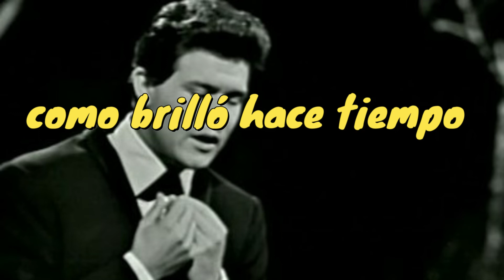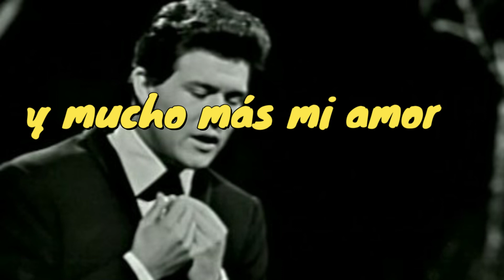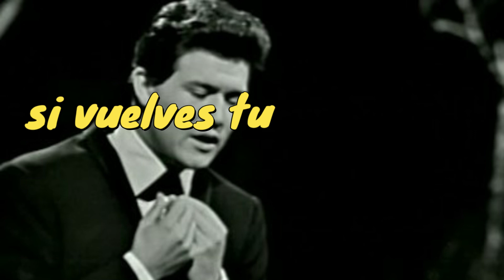VOLVERA- LEO DAN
VOLVERA-tema interpretado por el cantautor argentino Leopoldo Dante, más conocido como Leo Dan, de 1973.
Este material es creado para fines educativos y entretenimiento sin animo de lucro
y todos los derechos pertenecen a su autor.